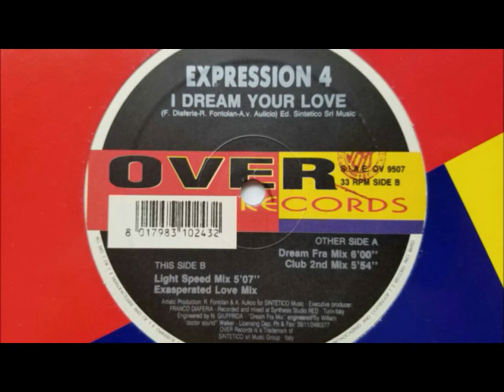Expression 4 I Dream Your Love Light Speed Remix